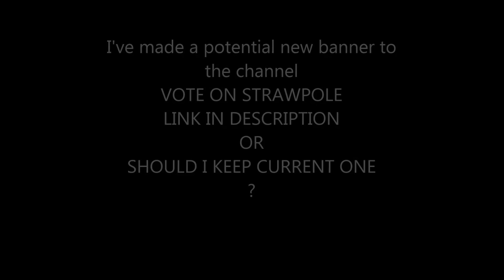MY NEW banner VOTE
CHANNEL MUSIC AND INTRO CREATORS AND MORE
VIDEO MUSIC:K-391 New Energy
CHANNEL INTRO MADE BY: GageStrikes check him out!
CHANNEL INTRO MUSIC:K-391 GODZILLA 2015
CHANNEL OUTRO MUSIC BY: K-391 This is felicitas